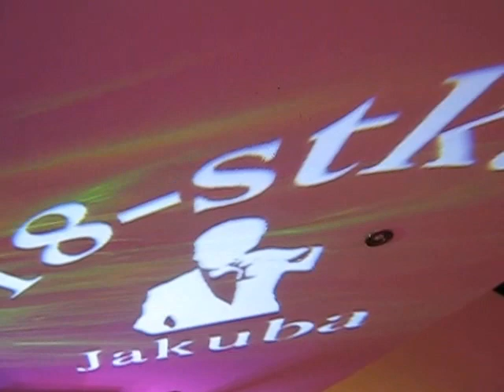Oświetlenie sali - Prestiż Aleksandrów Kujawski